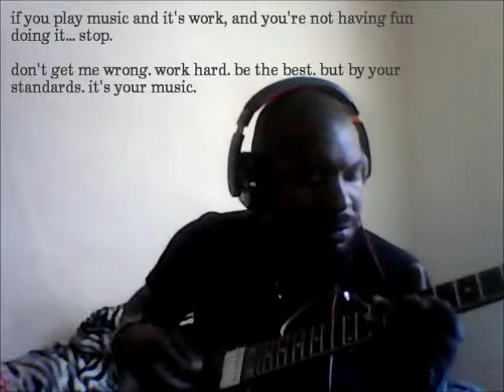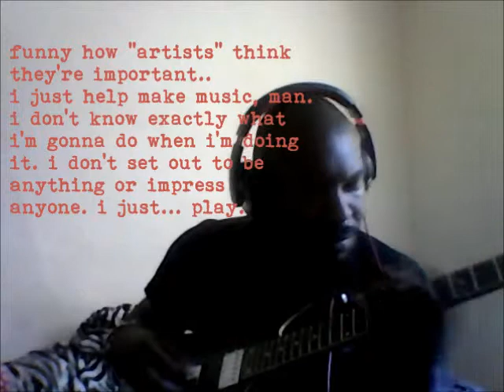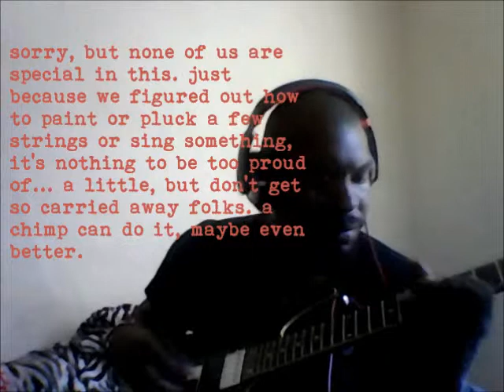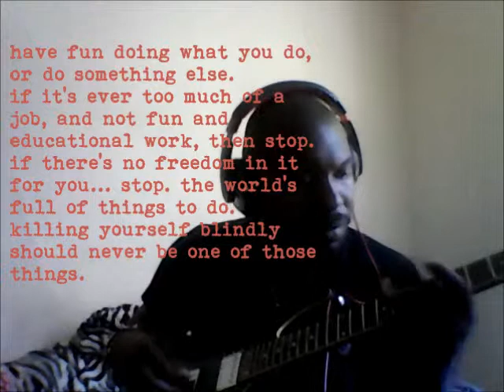little werewolf (byrd)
"Little Werewolf" or little wolf man, I still cant make my mind up. just playing with a song, talking about music and life. ((tips hat))